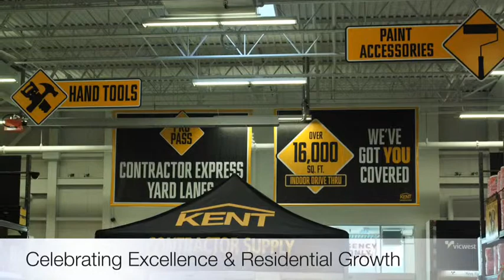My Movie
description